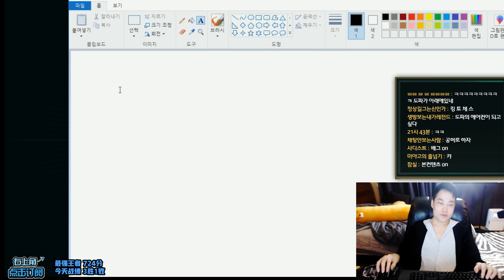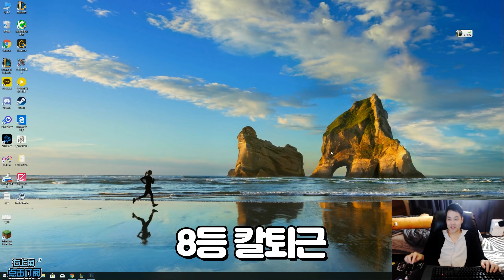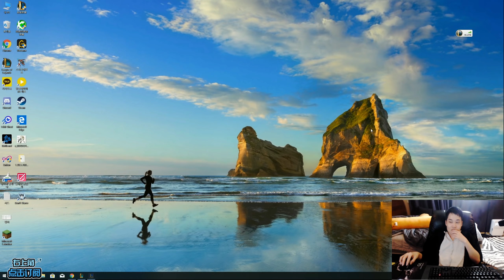【 약속의 도파 - 셀프 웃참하는 사람 】